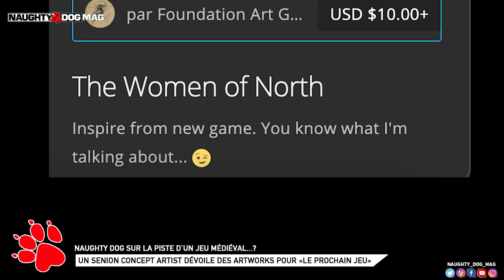NAUGHTY DOG SUR UN JEU MÉDIÉVAL SUR PS5 ?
Et si l'un des prochains jeux Naughty Dog était... Un jeu dans l'univers médiéval ? Un Senior Concept Artist des Dogs sème le doute sur son portfolio...

SUIVRE CHRIS :
_ Facebook :

ROCKSTAR MAG' :
_ Facebook :